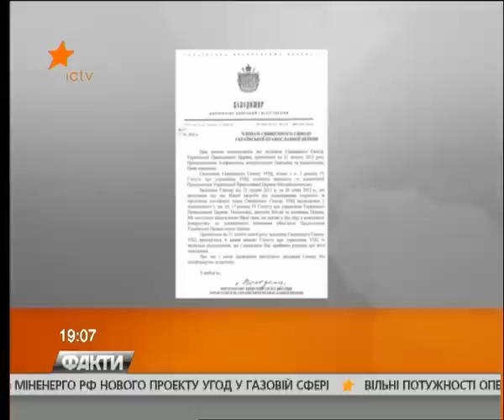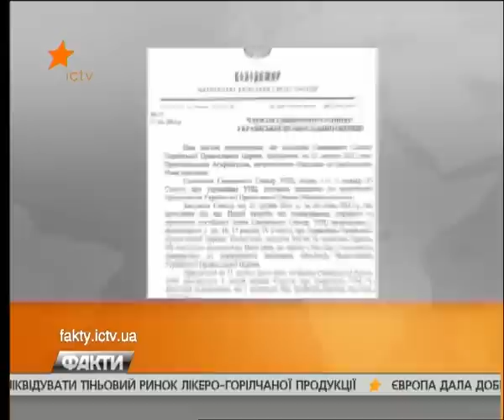Підсумок позачергового Синоду УПЦ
Сюжет програми "Факти" на ICTV від 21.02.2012 р.